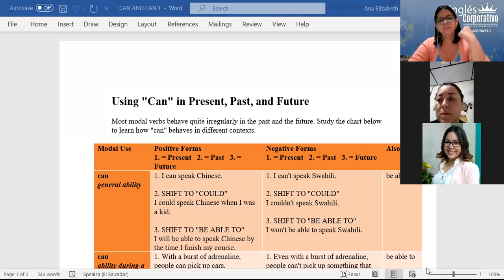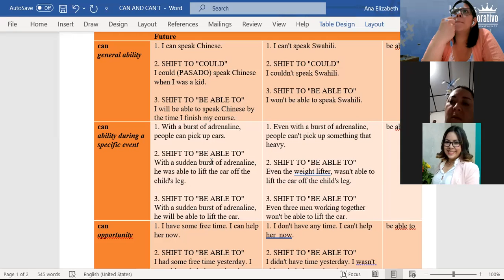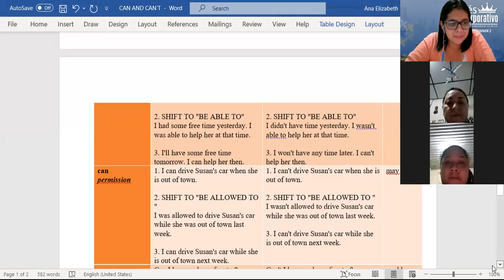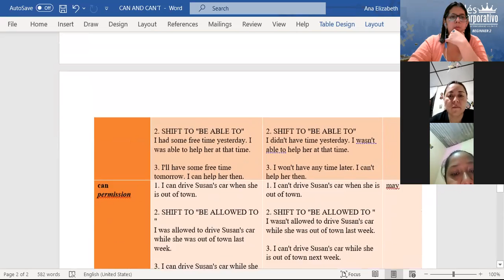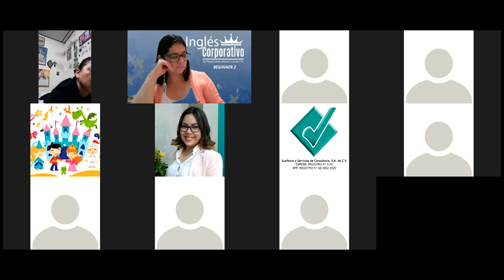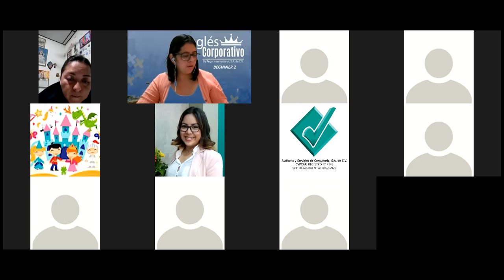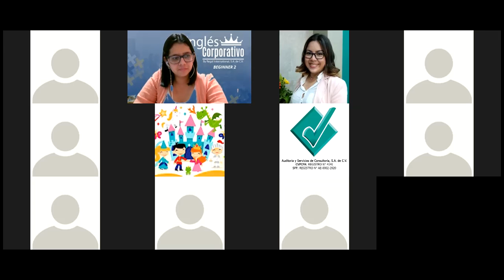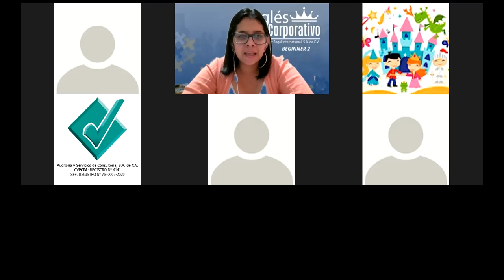Ingles Corporativo-CLASS 14-CAN AND CAN´T-DEBATE-P2-01-8-9-PM-09-21